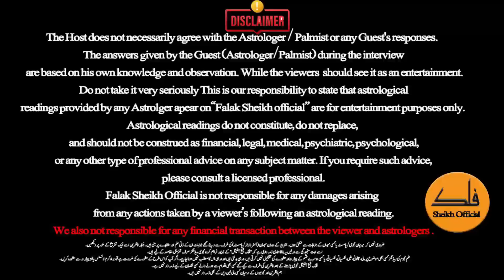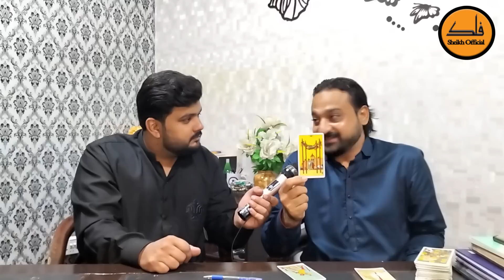Pakistan's Seema Haider or scahin ka love Story Ki Ending Kesi Reha gi | Dawood Gee Dawood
In This Video. Dawood Gee Dawood Predicted .What will be the end of the story of Seema going to India from Pakistan?Seema's love pool was opened with the help of tarot cards.Will Seema return to Pakistan?Pakistan's Seema Haider or scahin ka love Story Ki Ending Kesi Reha gie | Dawood  Gee Dawood